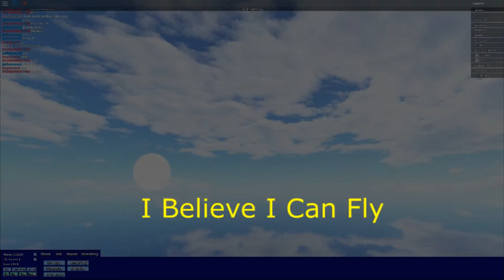yolo complietion compilation